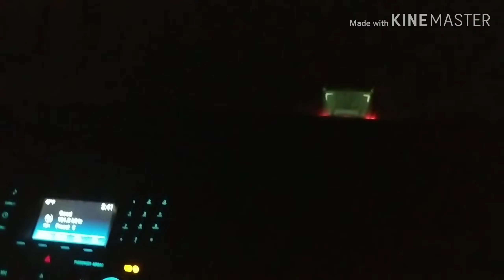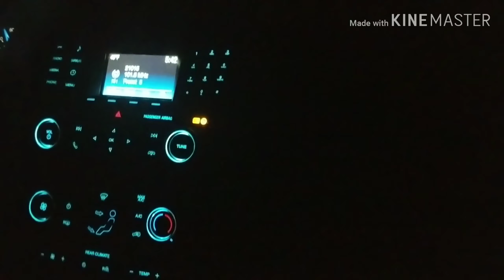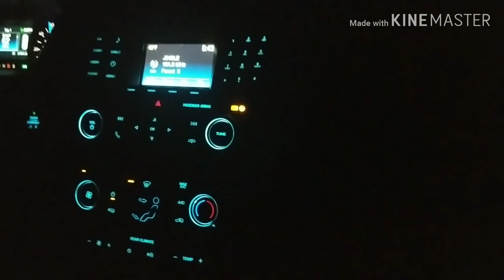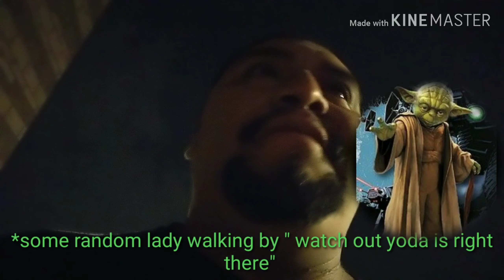Vlogmas day 6,7&8